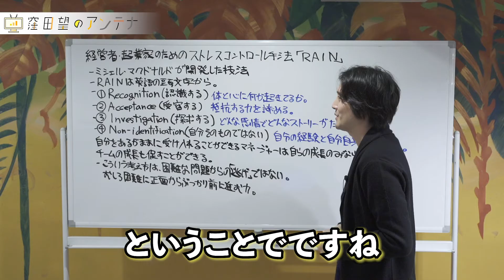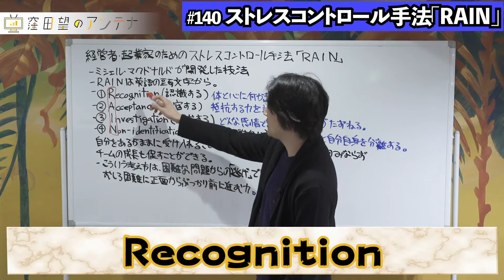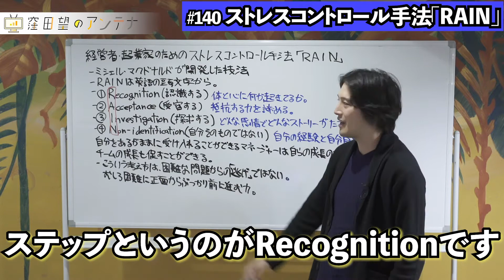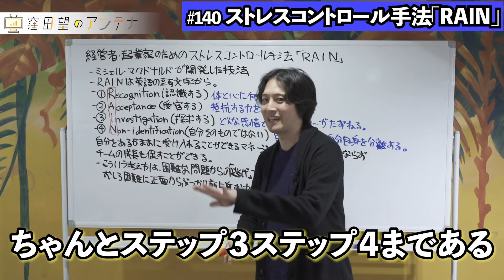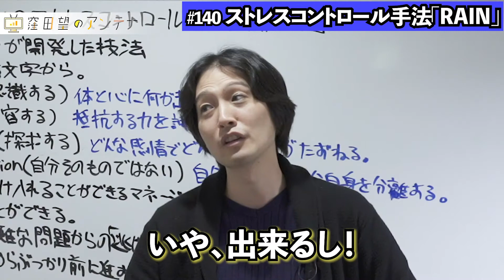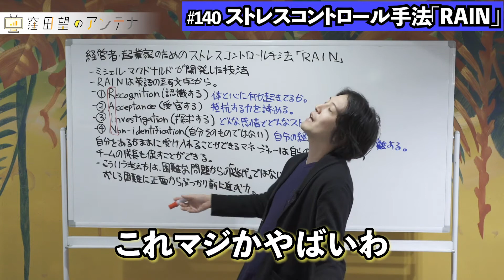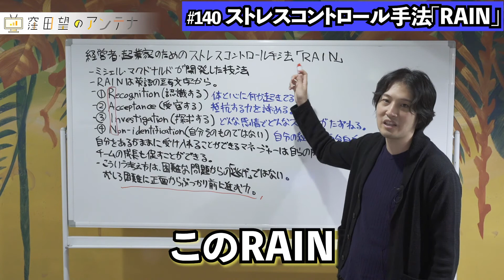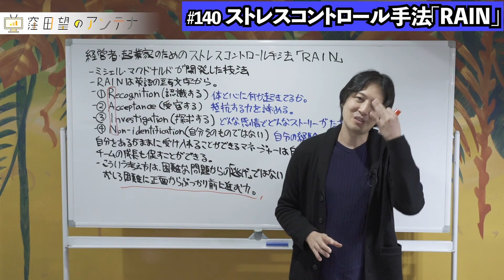【ちょっと一息つきましょう】画期的ストレス解消法RAIN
0:00 はじめに
0:49 ストレスコントロール手法「RAIN」とは？
1:56 皆さんはどのようにストレス発散していますか？
3:15 ストレスを具体的に説明できるか
4:00 抵抗しようとするな！まずは受容してみよう
5:15 ストレスに対して、探究せよ
6:40 でもそんなの関係ねぇ！？
8:15 ハーバードビジネスレビューによる根拠
9:30 まとめ

株式会社Creator’s NEXT、CEO & Founder。米国NY州生まれ。慶應義塾大学総合政策学部卒業。15歳の時に初めてプログラミング開発を行い、ユーザージェネレーテッドメディアを構築。スペイン・香港・シンガポール・ルクセンブルクでデジタルマーケティングについての登壇、ハッカソン優勝等実績多数。グッドデザイン賞受賞、KVeCS 2018 Grand Finaleで優勝しニューヨーク招聘、IE-KMD MEDIATECH VENTURE DAY TOKYOで優勝しスペイン招聘される。2019年、2020年には3万7000名の中から日本一のウェブ解析士（Best of Best）として2年連続で選出。東京大学工学系研究科技術経営戦略学専攻グローバル消費インテリジェンス寄附講座/松尾研究室（GCI 2019 Winter）を修了。

グローバルマーケティングにおけるスケーラビリティーの実装に強みがあり、マーケティングやA/Bテストに関する教科書の執筆や、のべ3000名以上のマーケティング担当者の前での登壇・育成に携わる。